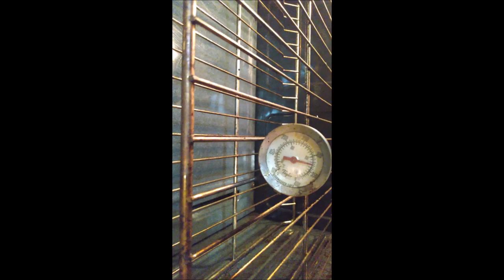Finally got mad enough at oven not being able to hold set point temp, off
Fix Hotpoint oven wildly inconsistent temps on gas oven. Time to bake  Christmas Cookies;.